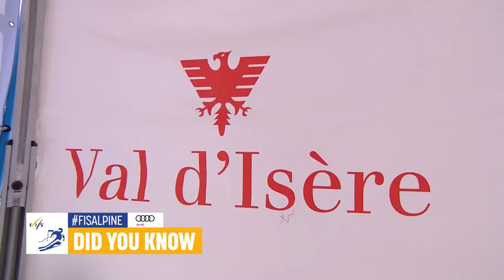Did You Know | Val d'Isère | Women | FIS Alpine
Val d'Isère, FRA - Downhill/Alpine Combined - Dec. 21-22

Starting time Dec. 21: 10.30 CET
Starting time Dec. 22: 11.00 / 14.00 CET